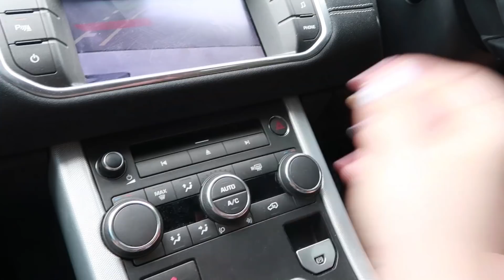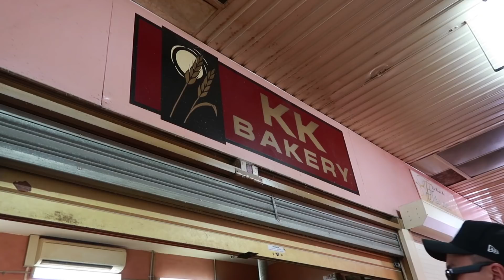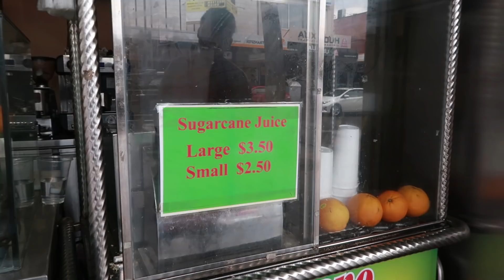We're Back in Sydney!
We're back in Sydney over Christmas to visit family and friends and also launch the new luxe range of Petite Cosmetics.

We hope you had a lovely Christmas and a Happy New Year!

📹 EQUIPMENT 📹
Vlog Camera

🎵 MUSIC 🎵
Leeyou & Danceey - Rarri